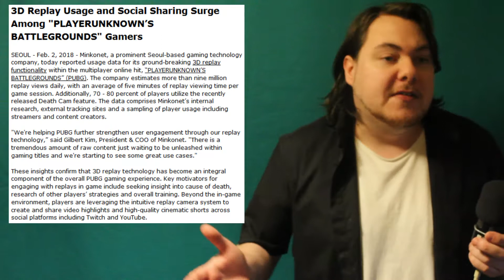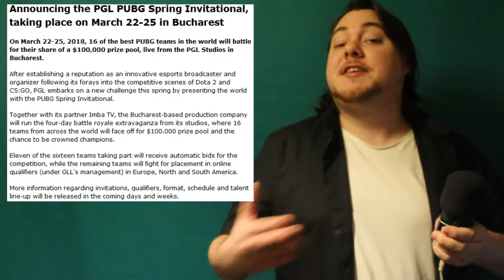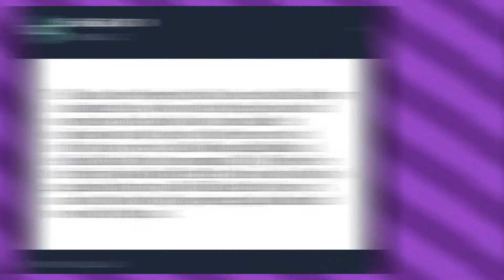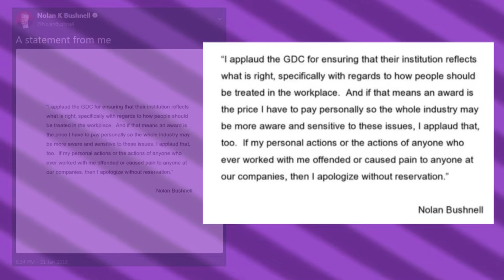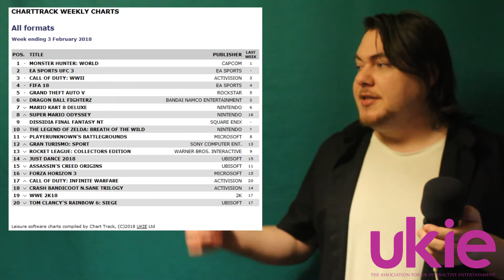PUBG & GDC Awards Update | Press Rush, 5th Feb' 2018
A lot of news about Playerunknown's Battlegrounds and an update on the GDC Awards.

Credits:

Gaming Charts supplied by UKIE Ltd.